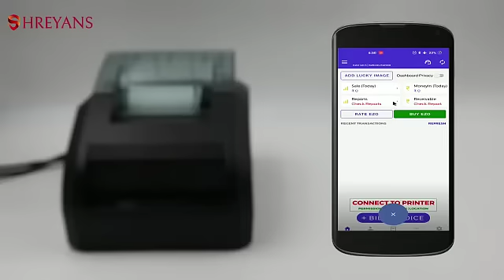Shreyans KP206 Retail POS Thermal Receipt Printer (58 mm)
The Shreyans KP206 Retail POS Thermal Receipt Printer is a small, lightweight, and portable printer that is perfect for use in retail, hospitality, and other businesses that need to print receipts and other documents. The printer has a 58mm print width and can print at speeds of up to 90mm/s, making it fast and efficient. It also has a built-in thermal print head that requires no ink, making it a cost-effective option.

The KP206 can be connected to a computer via USB or Bluetooth, making it easy to use with a variety of devices. It also supports a wide range of operating systems, including Windows, Mac, and Android.

The printer comes with a number of features that make it easy to use, including a built-in cutter, a backlit display, and a number of customizable settings. It also has a long battery life, so you can use it for extended periods of time without having to worry about running out of power.

The Shreyans KP206 Retail POS Thermal Receipt Printer is a great option for businesses that need a reliable and affordable receipt printer. It is small, lightweight, and portable, and it can print at speeds of up to 90mm/s. It also has a built-in thermal print head that requires no ink, making it a cost-effective option.

Here are some of the key features of the Shreyans KP206 Retail POS Thermal Receipt Printer:

58mm print width
Print speed of up to 90mm/s
Built-in thermal print head
USB and Bluetooth connectivity
Wide range of supported operating systems
Built-in cutter
Backlit display
Customizable settings
The current price of the Shreyans KP206 Retail POS Thermal Receipt Printer is around ₹2,500 in India.
SHREYANS 58mm USB+Bluetooth Direct Thermal Printer | Compatible with Kiosk Receipt Printing Bill Print (No Battery Backup) | Black Colour
Brand SHREYANS
Connectivity Technology USB + Bluetooth
Printing Technology Thermal
Colour Black
Recommended Uses For Product Office
Model Name 2inch Receipt Printer with Bluetooth
Printer Output Monochrome
Maximum Print Speed (Colour) 300 Pages per second

Included Components: The USB thermal printer adopts an advanced print head with a printing speed of 90mm/s, which is capable of producing quick printing. The package includes: thermal printer, power cable, usb cable, and paper Roll
Supporting Systems: It is compatible with a range of operating systems and is very functional.
Voltage: Thermal printer comes with 12V / 3A Cash Drawer Power Output